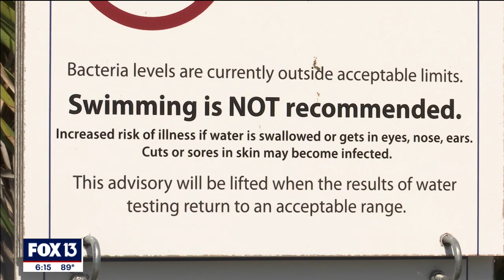Scientists fear second red tide bloom in late summer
Dr. Tracy Fanara  says red tide may become a bigger problem over the next few months.